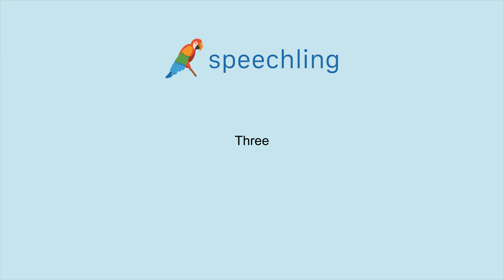How to say "Three"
Male Voice:
Three

Female Voice:
Three